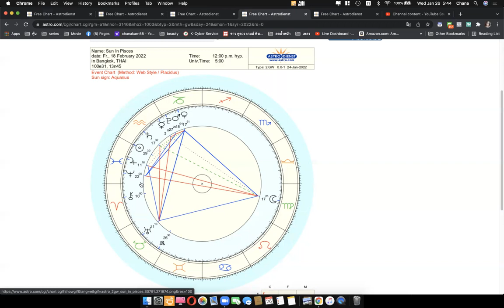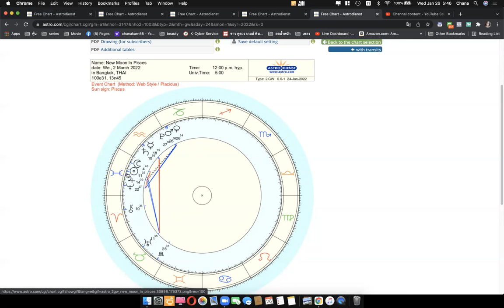ดูดวงโหราศาสตร์ตะวันตกราศีพิจิก เดือนกุมภาพันธ์ 2565